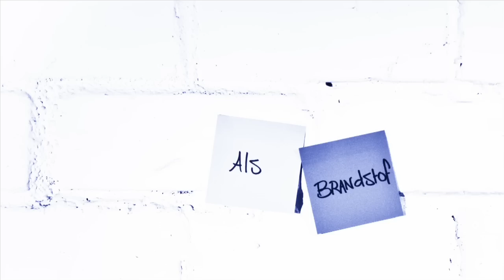Peter Sunde: 'I live in reality'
Peter Sunde, founder of the Piratebay and Flattr, was arrested just two months after this interview.

This is the tenth interview in the quest for Future Fuel, the power of young people as fuel for the future. Anne Walraven makes a journey across four continents to interview 15 of the most inspiring doers and thinkers of our time about the role of the young generation within the enormous challenges we face. Or: can someone please tell me how the world works?